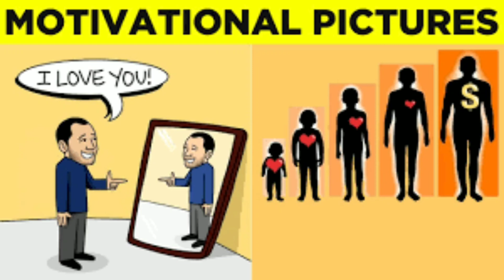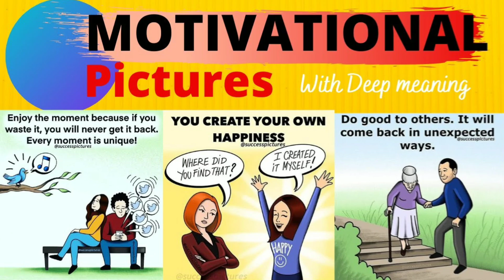10 pictures more powerful than words(with deep meaning) | one picture million words@Best skeleton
10 pictures more powerful than words(with deep meaning) | one picture million words@Best skeleton roasting

 powerful images, pictures with hidden meaning
 todays truth
sad reality about todays modern world
the sad reality of todays world
todays sad reality whatsapp status
 pictures that speak louder than words ( deep meaning )
powerful photos with deep meanings
20+ powerful photos with deep meaning
Picture Millions Words
 powerful images
 todays truth
2020 motivation

Best skeleton roasting
INFINITE SUCCESS
Best skeleton roasting
HIYA DIYA
SUCCESS MOTIVATIONAL PICTURES